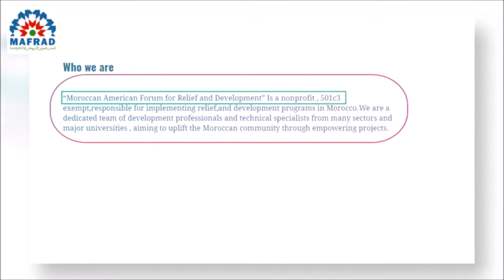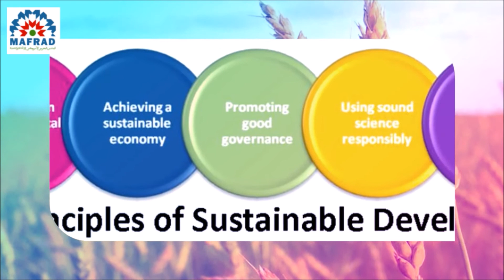MAFRAD: Moroccan American Forum for Relief and Development!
“Moroccan American Forum for Relief and Development” Is a nonprofit , 501c3 exempt,responsible for implementing relief,and development programs in Morocco.We are a dedicated team of development professionals and technical specialists from many sectors and major universities , aiming to uplift the Moroccan community through empowering projects.